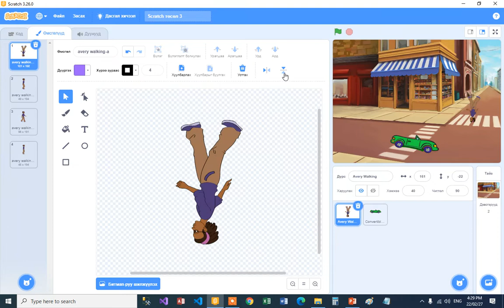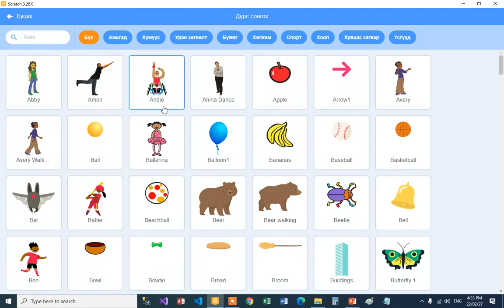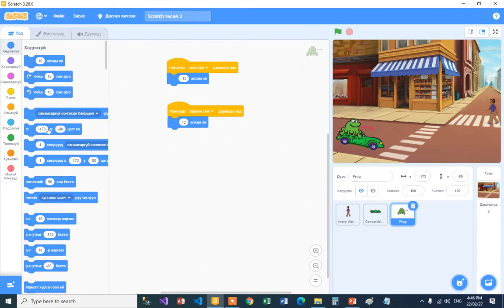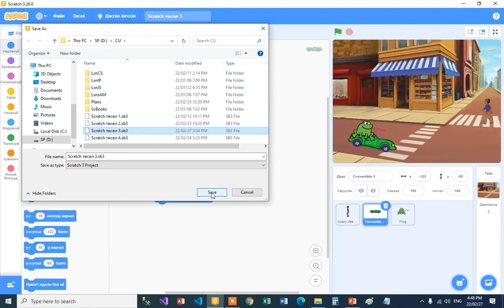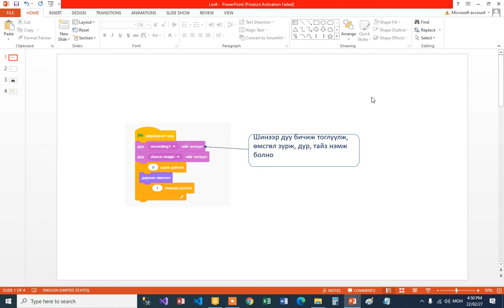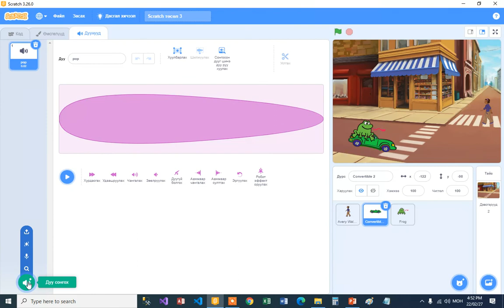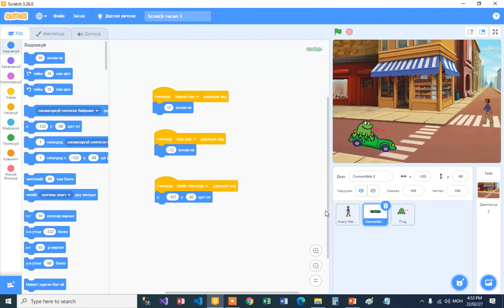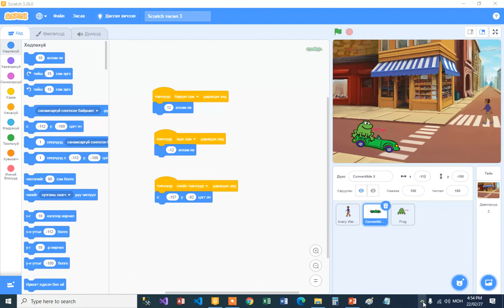ПРОГРАМЧЛАЛ SCRATCH №5